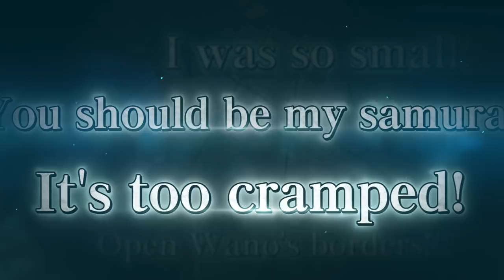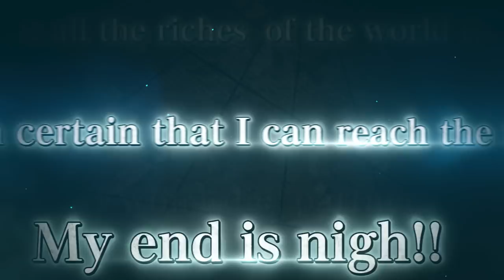ONE PIECE Treasure Cruise - Producer Video (End of Year Edition)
Join Yoshi-san (Producer of ONE PIECE Treasure Cruise) as he takes the community on an exciting journey, featuring the upcoming Worldwide Event and exclusive new characters!